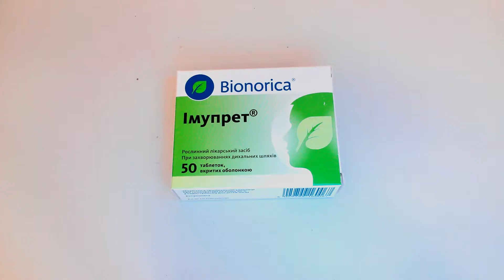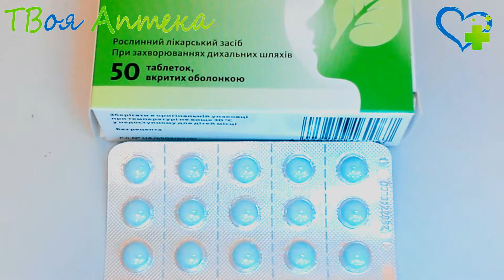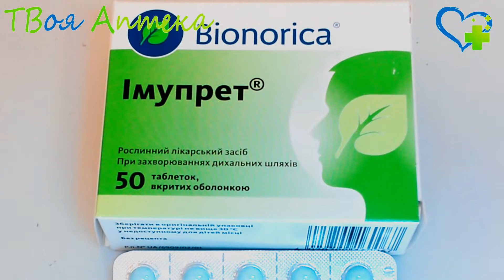Имупрет таблетки - показания (видео инструкция) описание, отзывы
Имупрет – иммуномодулирующий препарат растительного происхождения.
Имупрет оказывает противовоспалительное, противовирусное, противоотечное и иммуномодулирующее действие.
Препарат Имупрет применяют для терапии патологии верхних дыхательных путей (фарингит, тонзиллит, ларингит). Также используется для профилактики осложнений и рецидивов при респираторных вирусных инфекциях вследствие снижения иммунной защиты организма.

Препарат Имупрет в форме таблеток:
Препараты, содержащие кору дуба, могут ослабить или блокировать всасывание алкалоидов и других щелочных лекарственных средств при одновременном применении.

После исчезновения острых проявлений болезни целесообразно продолжать лечение еще в течение одной недели, чтобы избежать рецидива.

Применение в период беременности или кормления грудью
В связи с отсутствием сведений о репродуктивной токсичности применения в период беременности не рекомендуется

Также нет данных о проникновении Имупрет ® таблетки или его метаболитов в грудное молоко и риск для младенцев не может быть исключен. Поэтому не следует применять в период кормления грудью.

Состав и свойства:
Корни алтея, трава хвоща полевого, цветки ромашки, листья ореха грецкого, кора дуба, трава тысячелистника, трава одуванчика.

Действующее вещество:
корень алтея (Radix Althaeae) 8 мг,
цветы ромашки (Flores Chamomillae) 6 мг,
трава хвоща (Herba Equiseti) 10 мг,
листья грецкого ореха (Folia Juglandis) 12 мг,
трава тысячелистника (Herba Millefolii)  4 мг,
кора дуба (Cortex Quercus)  4 мг,
трава одуванчика (Herba Taraxaci) 4 мг

Назначается при:
фарингит, тонзиллит, ларингит

Код АТХ:
R Средства, действующие на респираторную систему
R05 Средства, применяемые при кашле и простудных заболеваниях
R05X Прочие комбинированные препараты, применяемые при кашле и простудных заболеваниях

Внимание!